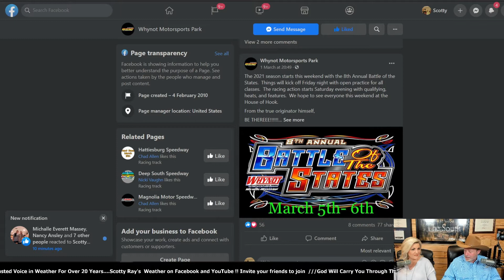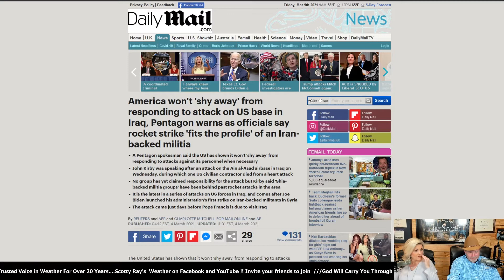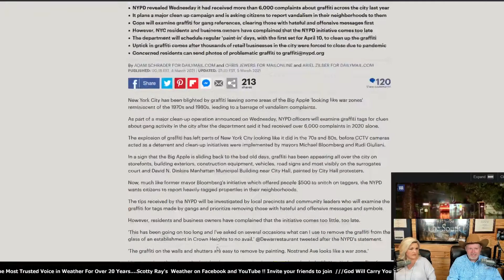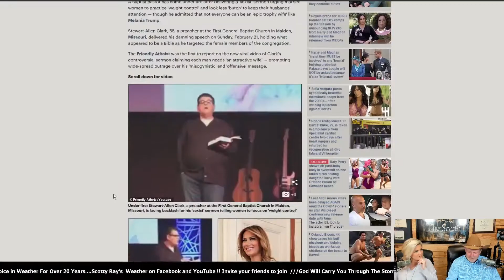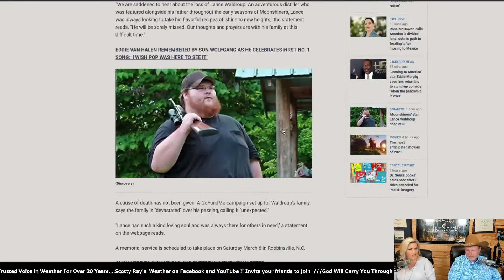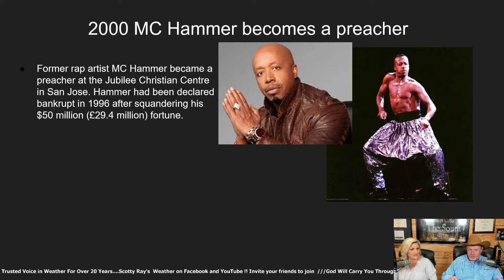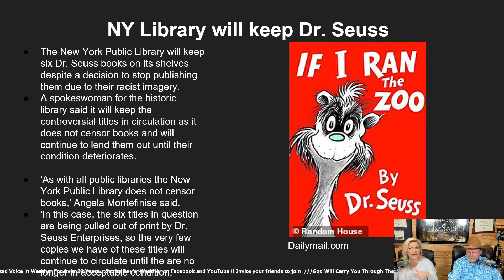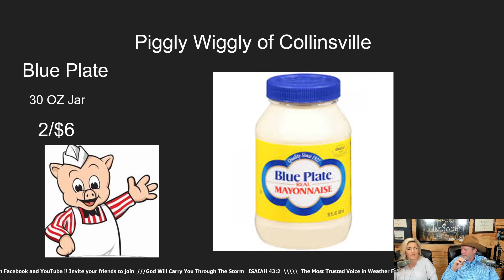Southern Talk with Scotty Ray & Candace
A FL man was tied up at gunpoint by a husband and his manhood removed with scissors, does Bill Cosby deserve credit for his contributions, and Amazon pulls Chief Clarence Thomas documentary.
Share and Invite your friends to watch Scotty Ray & Candace, and always the latest weather with Scotty Ray’s Weather.